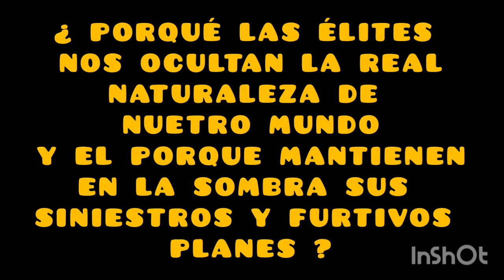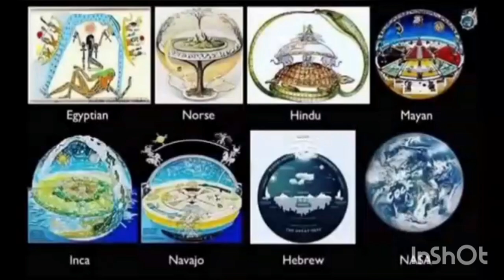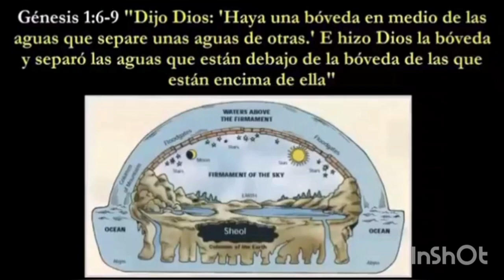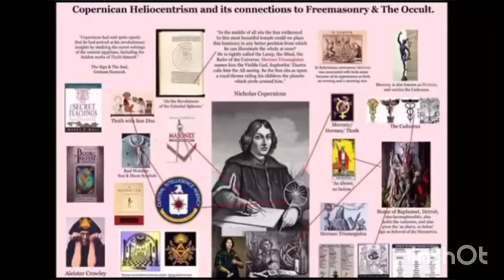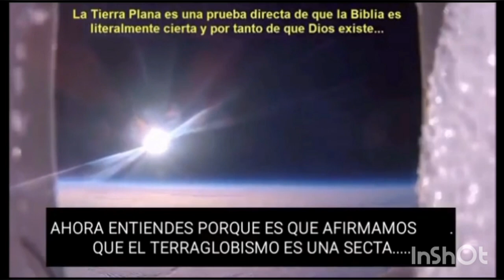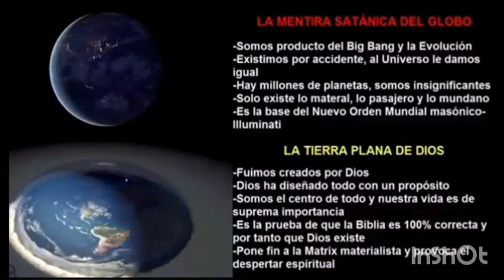¿ PORQUE NOS OCULTAN TIERRA PLANA ?tierraplanainfinita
¿ PORQUÉ LAS ÉLITES
NOS OCULTAN LA REAL
NATURALEZA DE
NUETRO MUNDO
Y EL PORQUE MANTIENEN
EN LA SOMBRA SUS
SINIESTROS Y FURTIVOS
PLANES ?

También puedes
encontrarme en :

Lo mejor
de
RC Despierta TV
EL HIDALGO
Mira dentro de ti
ahí está la salvación

COSMOLOGÍA UNIVERSAL
A LA SASSONE

Y

EL SASSONE DE CARBAJO CONDEVILLA LIMA PERÚ

Hora de Despertar !!!